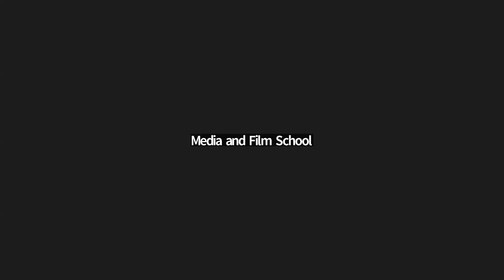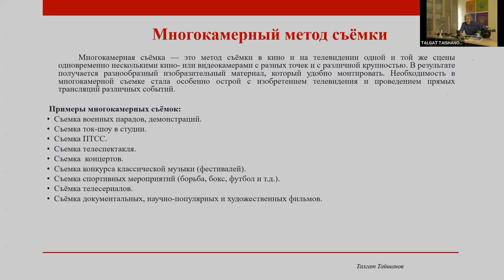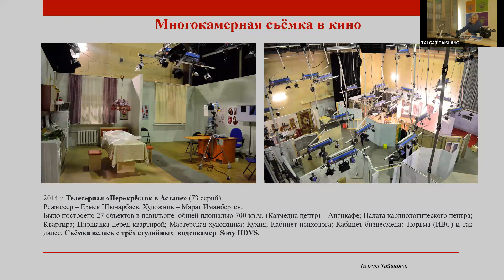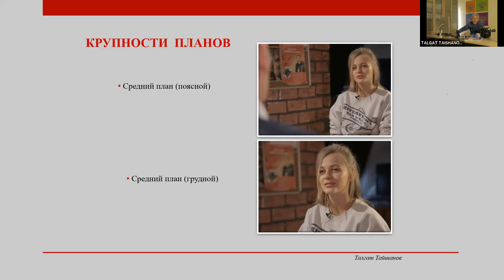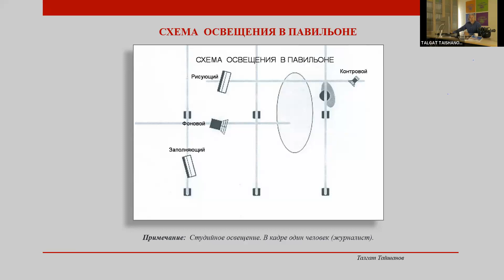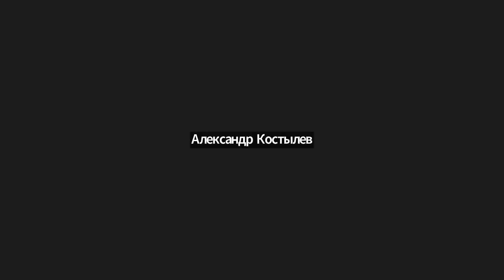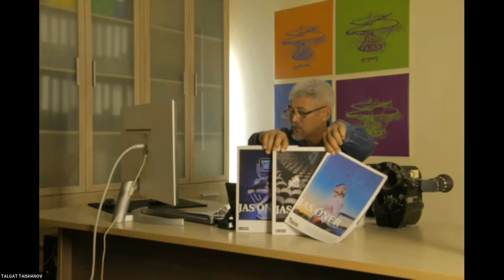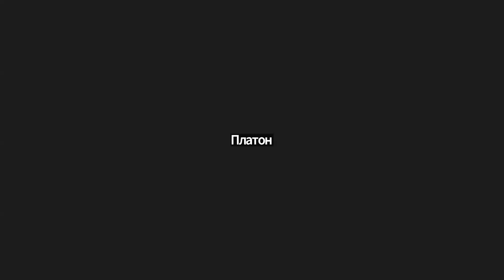Многокамерный метод съёмки в кино и на ТВ | Мастер-класс кинооператора Талгата Тайшанова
Многокамерный метод съёмки в кино и на ТВ  | Мастер-класс кинооператора Талгата Тайшанова в рамках Международного кинофорума «Золотая арка»